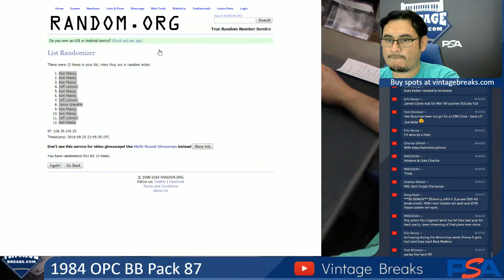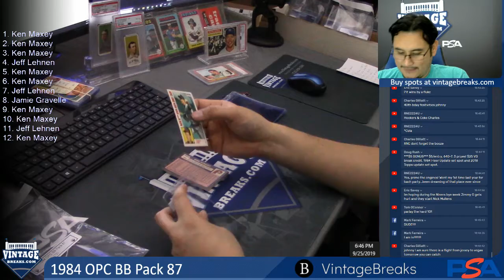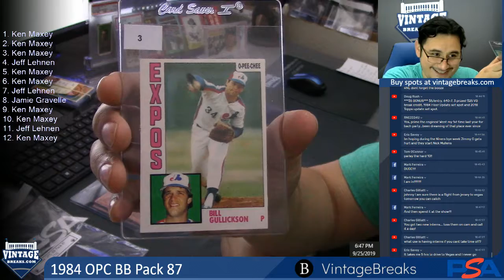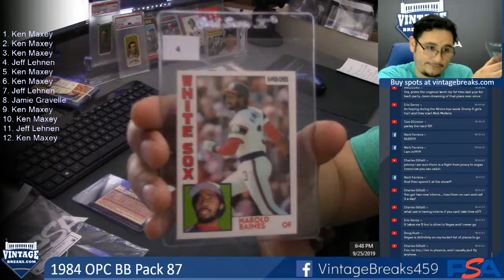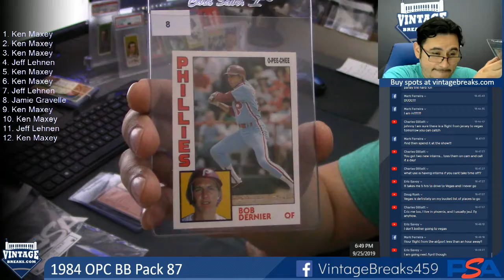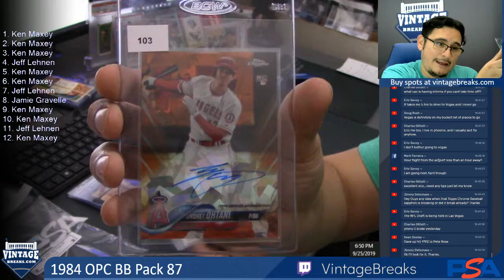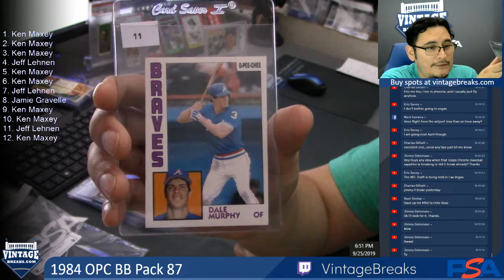09-25-19 1984 OPC Baseball Pack 87 Break Opening Video